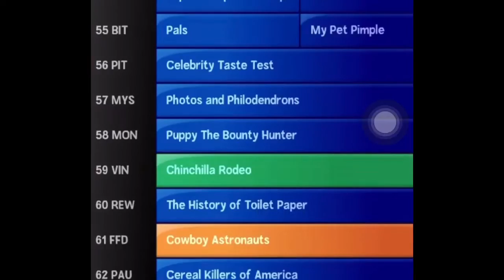My Bit Emoji Movie| Season 1|Ep. 5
How you’II doing??